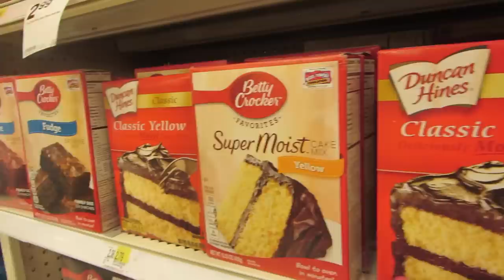SUPERMAN IS REAL (9.12.15 - DAY 635) DAILY VLOG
Donut surprise + errands at @IKEAUsa @BJsWholesale @Target + Superman is real + glass of wine